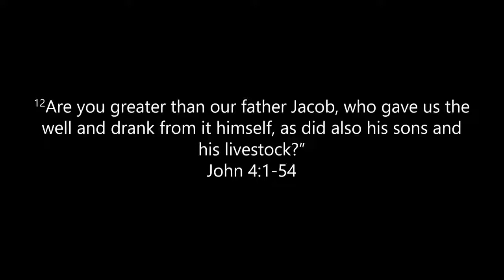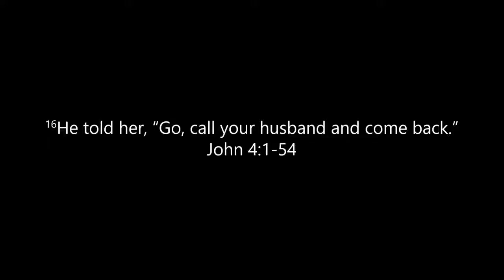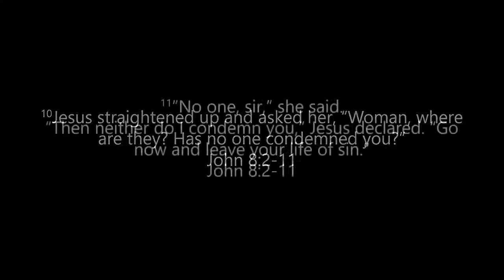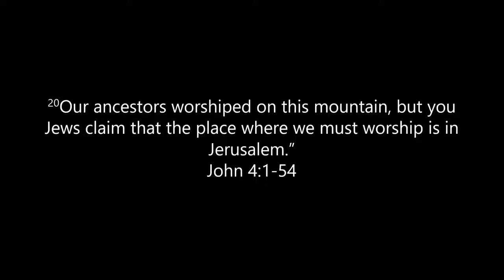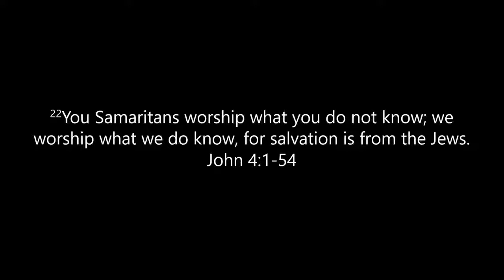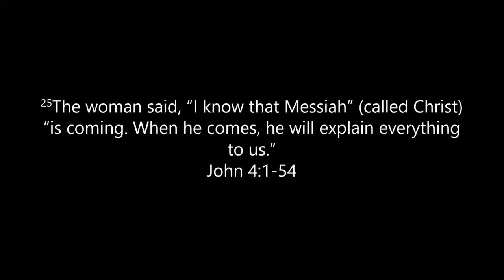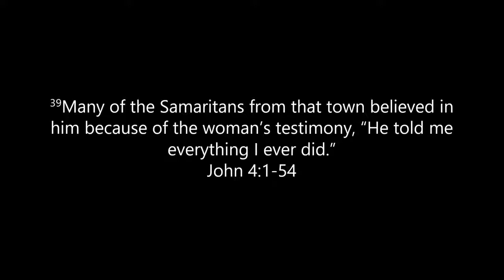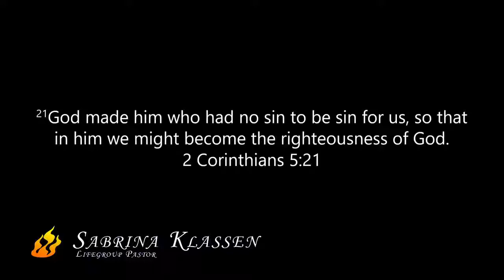Jesus and the Samaritan Woman at the Well with Sabrina Klassen Liberty Church Ladies Night